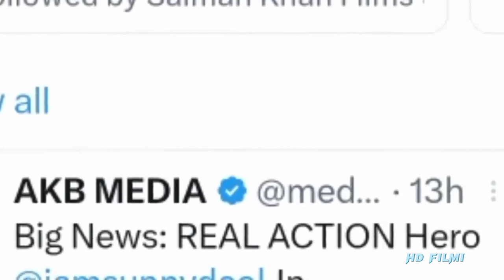Maharana Pratap - Official Trailer | Sunny Deol | Vicky Ranawat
Description

Maharana Pratap - Official Trailer | Sunny Deol | Vicky Ranawat | Maharana Pratap Biopic Updates

sunny deol baap movie trailer

baap trailer release date
Sunny deol Baap Movie
sunny deol Upcoming Movies
Sunny deol New Movie Maharana Pratap

Maharana Pratap | Official Trailer | Sunny Deol, Vicky R | Maharana Pratap Teaser Trailer Updates
We are Presenting Maharana Pratap | Official Trailer | Sunny Deol, Vicky R | Maharana Pratap Teaser Trailer Updates
Topic Covered
1) maharana pratap movie sunnny deol
2) sunny deol movie maharana pratap
3) maharana pratap ki movie sunnny deol
4) maharana pratap official teaser trailer updates
5) maharana pratap full movie sunny deol

Maharana Pratap - Official Trailer | Sunny Deol | Vicky Ranawat | Gadar 2 | Sunny Deol New Updates

Maharana Pratap - Official Trailer | Sunny Deol | Vicky Ranawat | Sunny Deol Maharana Pratap Biopic
Description

Sunny Deol Star In Maharana Pratap Biopic Movie Director Vicky Ranawat

sunny deol New Latest Movie
sunny deol new all movies full hd
new hindi movie trailer
bollywood full movie trailer
akshay kumar new movie trailer
akshay kumar all movie trailer
salman khan all hindi full movies
salman khan all movies full hd
salman khan upcoming movies
all new bollywood movie trailer
new south movie trailer

Video and images use in this video are only for news and reporting and education purpose.all credit gose to their real owners creator.so any issue you can kindly send us mail.